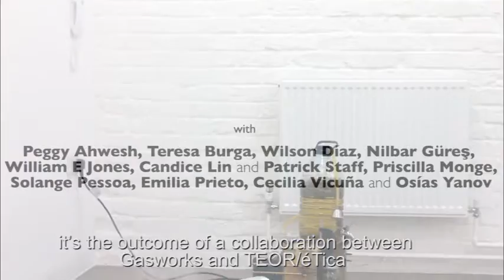A Kingdom of Hours - Exhibition Introduction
A short introduction to the themes of exhibition A Kingdom of Hours at Gasworks, with curator Robert Leckie.

With: Peggy Ahwesh (USA), Teresa Burga (Peru), Wilson Díaz (Colombia), Nilbar Güres (Turkey/Austria), William E Jones (USA), Candice Lin and Patrick Staff (USA/UK), Priscilla Monge (Costa Rica), Solange Pessoa (Brazil), Emilia Prieto (Costa Rica), Cecilia Vicuña (Chile) and Osías Yanov (Argentina).

Curated by Robert Leckie (Curator, Gasworks) and Miguel A. López (Chief Curator, TEOR/éTica), this exhibition is part of an institutional collaboration between Gasworks and TEOR/éTica, where a revised version of the exhibition will open on 19 October 2016.

“Why did they give me a kingdom to rule over if there is no better kingdom than this hour in which I exist between what I was not and will not be?”

Fernando Pessoa, The Book of Disquiet, as read aloud in Peggy Ahwesh’s video She Puppet (2001).

A Kingdom of Hours explores how artists disrupt sequential time – from biological rhythms to historical chronologies – to undermine rigid structures of belonging. Videos, woodcuts and sculptures by William E Jones, Emilia Prieto and Osías Yanov disentangle queer or feminist affects from their present tense through strategies of repetition, fragmentation and anachronism, while videos and works on paper by Peggy Ahwesh, Teresa Burga and Wilson Díaz reflect on how human life cycles are socially conditioned. Presented alongside sculptures, paintings and textile pieces by Nilbar Güres, Priscilla Monge, Cecilia Vicuña and Candice Lin and Patrick Staff explore gendered forms of cultural assimilation and societal expectation, these works emphasize material and symbolic experiences of plasticity, fluidity and mutability. Together they compose rhythms of empathy and desire that question how subjectivities are constrained by periodisation, patriarchy and capitalism.

A Kingdom of Hours is indebted to queer theorist Elizabeth Freeman’s writings on ‘chrononormativity’ – a process of standardisation through which societies’ rhythms are internalised by their constituents like city smog – and ‘erotohistoriography’, or a deeply affective approach to history rooted in desire. The exhibition brings together artists from different generations and cultural backgrounds to consider the biopolitical implications of these terms and ‘chronodissident’ strategies and forms.

Gasworks’ 2016 Exhibitions Programme is supported by Catherine Petitgas.
In collaboration with TEOR/éTica.